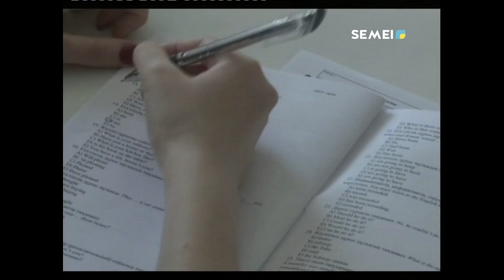С 15 ЯНВАРЯ В СТРАНЕ НАЧИНАЕТСЯ ПРОВЕДЕНИЕ ЕНТ НА ПЛАТНОЙ ОСНОВЕ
Единое национальное тестирование будет проводиться до 20 января. Следующий платный тест состоится в марте. В дополнение к зимним и весенним экзаменам министерство проведет еще два тестирования. Стоимость платного ЕНТ составляет 2 242 тенге.